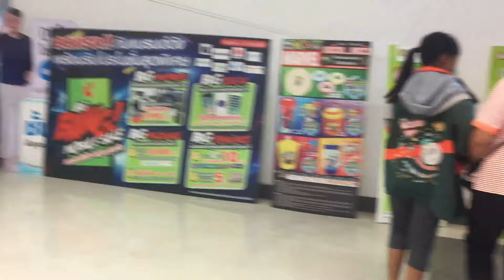PINOY-OVER STAYING IN THAILAND!-THAILANDMOTOVLOG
Share ko lang po sa mga gustong mag work sa Thailand kung may working visa na kayo dapat kailangan parin mag report sa Immigration after 90 days para hindi ma over stay, 500 baht per day ang penalty. THANK YOU AND GOD BLESS

GOD BLESS
SAWASDEE KHRAB..